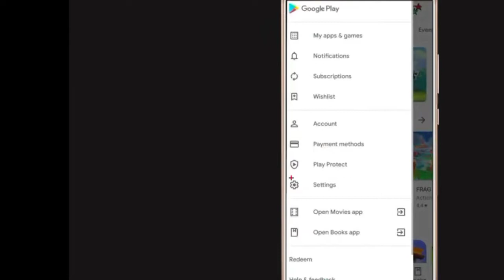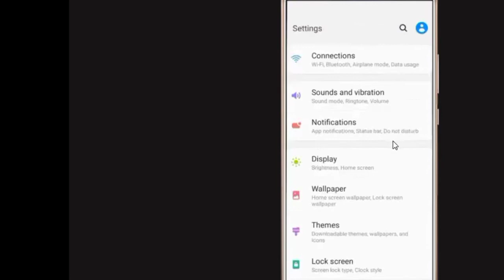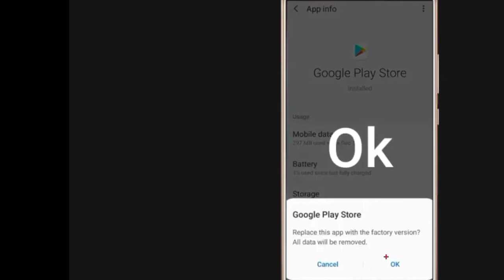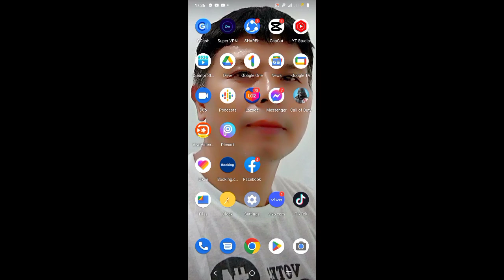WHY CAN'T DOWNLOAD A CALL OF DUTY IN GOOGLE PLAY STORE | TUTORIAL VIDEO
WHY CAN'T DOWNLOAD A CALL OF DUTY IN GOOGLE PLAY STORE  | TUTORIAL VIDEO#JMMTV